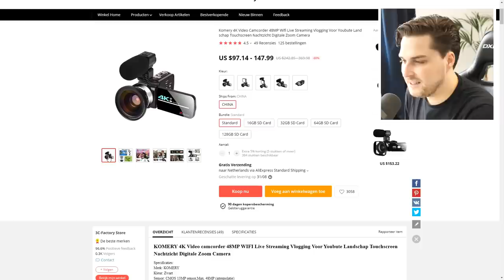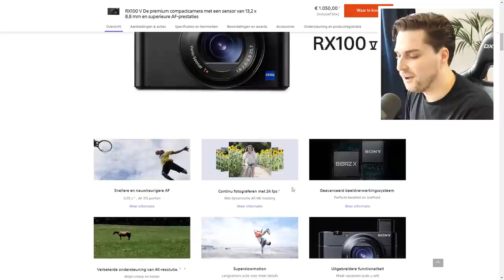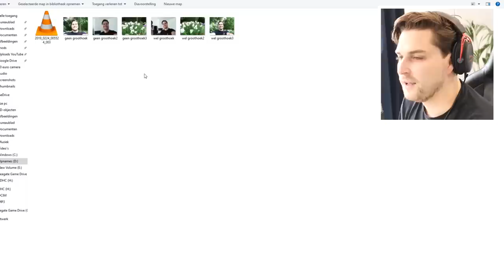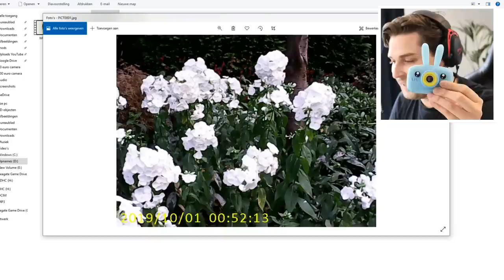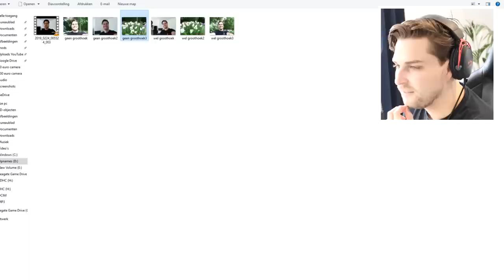De Beste €100 AliExpress Camera VS €1000 Professionele Camera!🤔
Ik vergelijk een 10 euro en 100 euro camera van aliexpress met een professionele Sony camera.

wouter (@) samenwerkingen (.) com